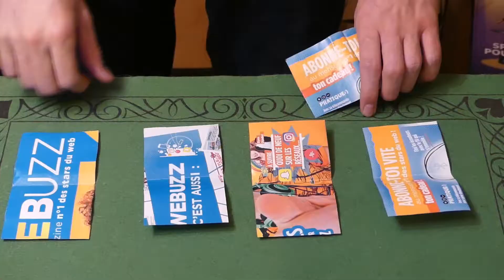L'histoire d'un Clown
Aujourd'hui je vous raconte une histoire, l'histoire d'un ami Clown à qui est arrivée dernièrement une très mauvaise galère...
Alors merci à ceux qui prendront le temps de regarder la vidéo, de faire un don ou même de partager la vidéo 😉